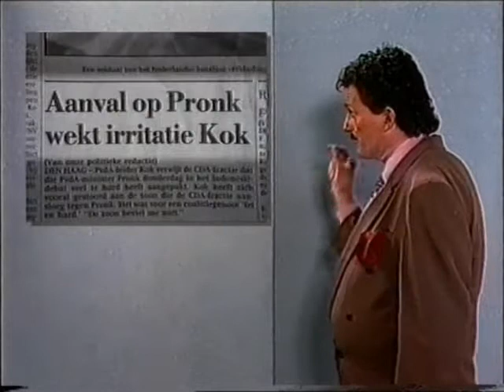Keek op de Week - 92 - 4van6 - Graag Den Haag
4. Graag Den Haag - Karel Timofeeff. Het grenshospitum voor kansloze asielzoekers, met een fragment van staatssecretaris Kosto. Vervolgens de zaak Pronk: hij mag het niet hebben over de mensenrechten in Indonesië. Een gesprek met Thijs Wöltgens: de PvdA zet zich in voor mensen, het CDA voor zakenmensen.